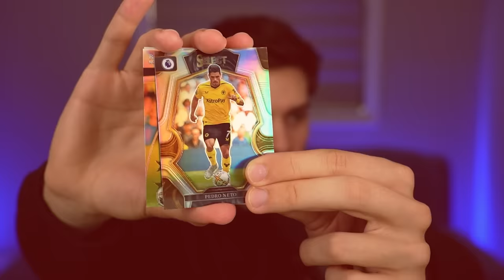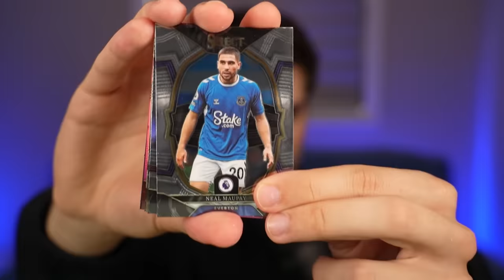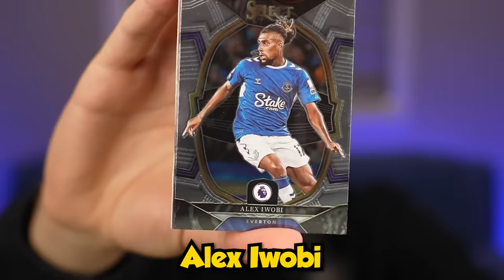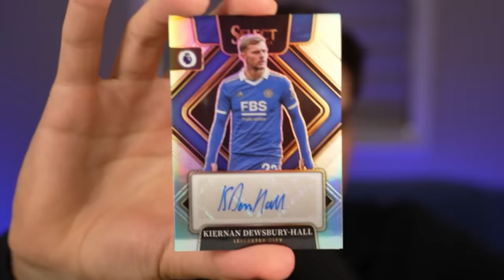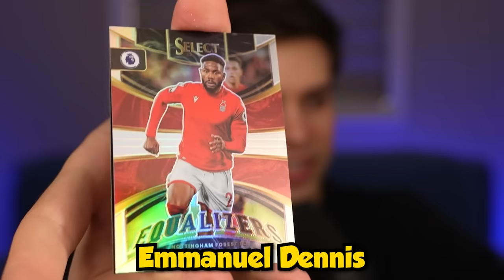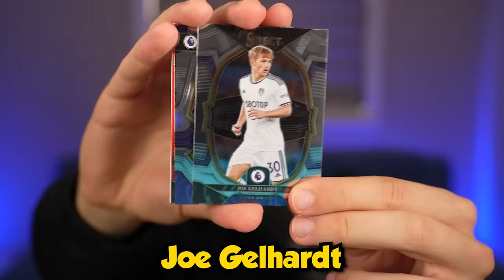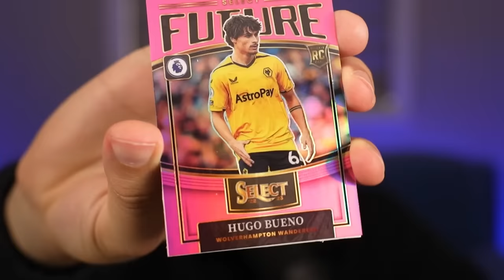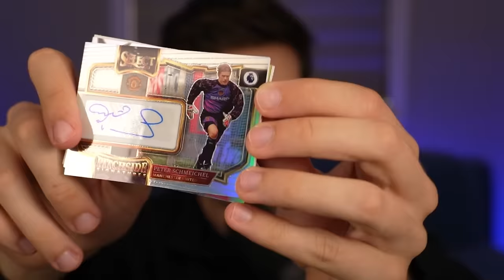Premier League Packs Decide My Team!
I opened Premier League trading card packs and attempted to win the league with them.